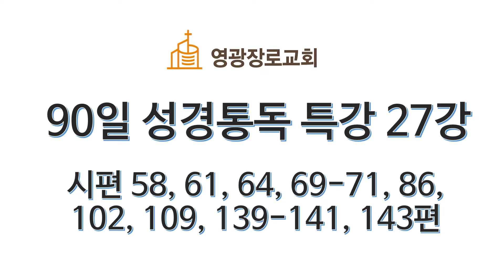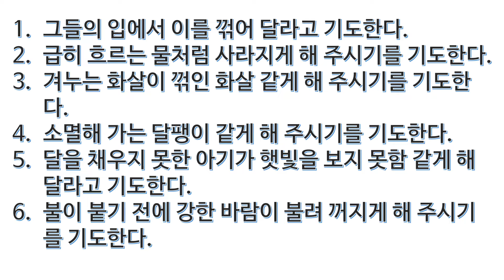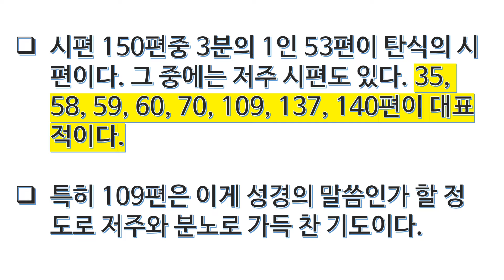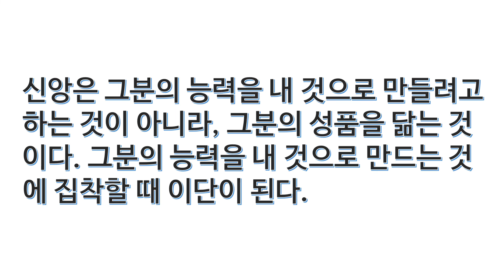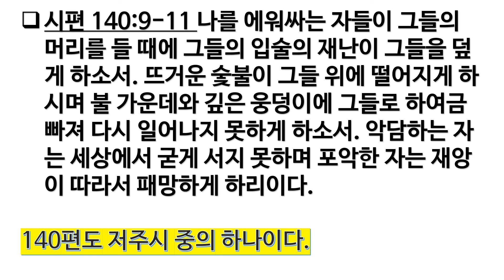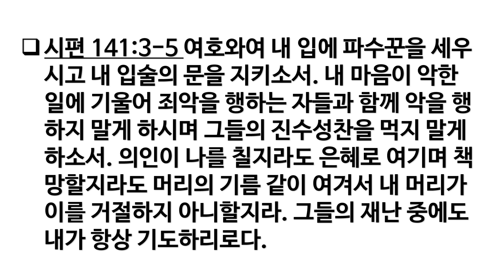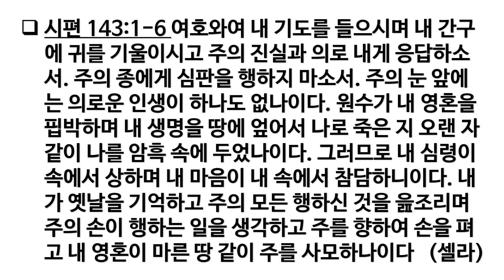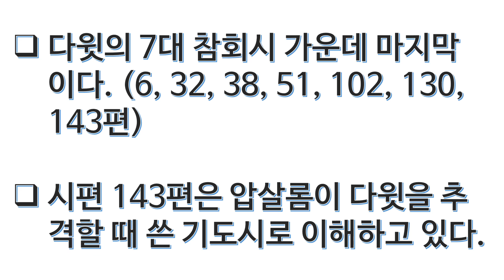90일 성경통독 특강 27강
90일 성경통독 특강 27강
시편 58, 61, 64, 69-71, 86, 102, 109, 139-141, 143편